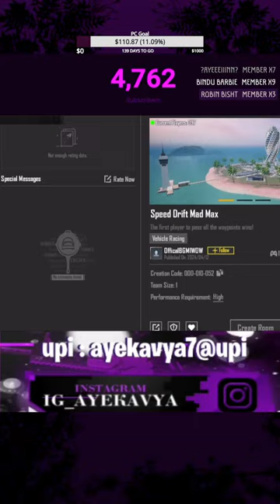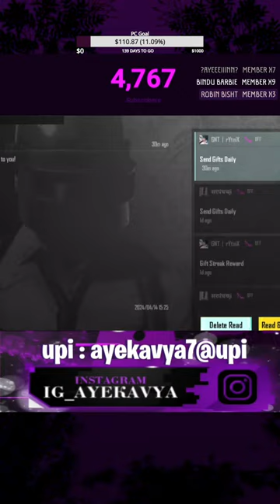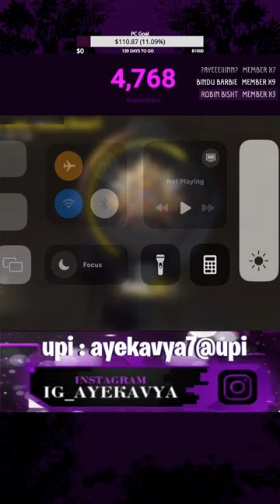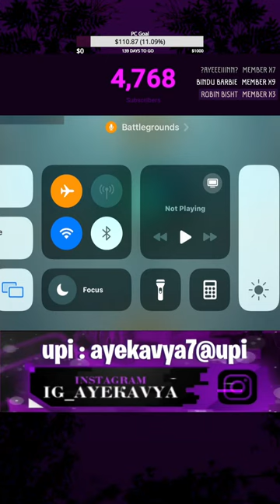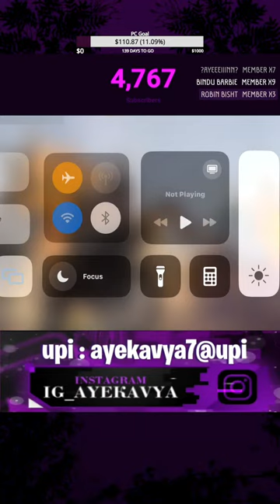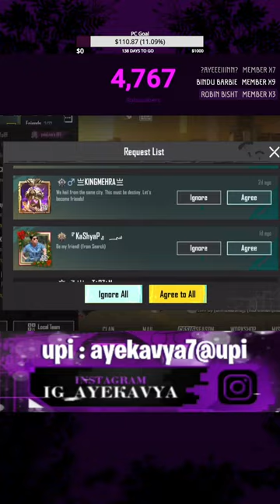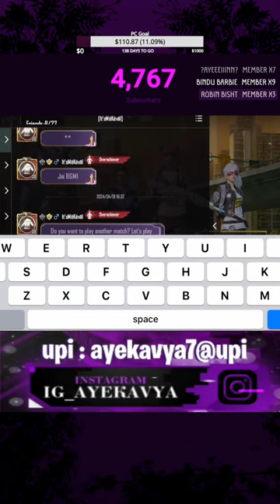FULL RUSH GAMEPLAY ONLY😍🍗BGMI LIVE STREAM❤️ROAD TO 5K💕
We will grow with your love and support💕
🐼Thank you so much guys for supporting🐼
Support via UPI🌻 : ayekavya7@upi
Rules of the chat :
🌸Don't spam, No self promotions
🌸Respect Moderators.
🌸Don't ask why i got timed out.